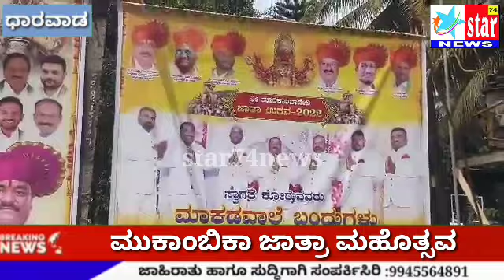ಮಾಕಡವಾಲೆ ಬಂದುಗಳಿಂದ ಮೂಕಾಂಬಿಕಾ ದೇವಿಯ ಜಾತ್ರಾ ಮಹೋತ್ಸವ.